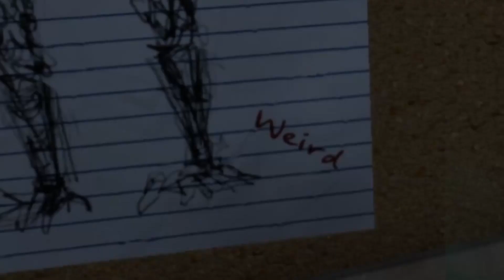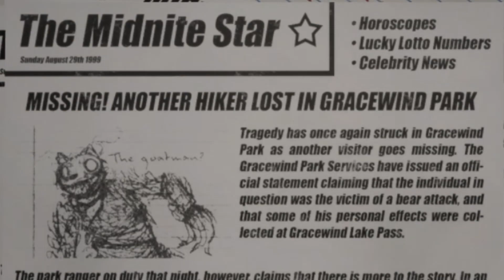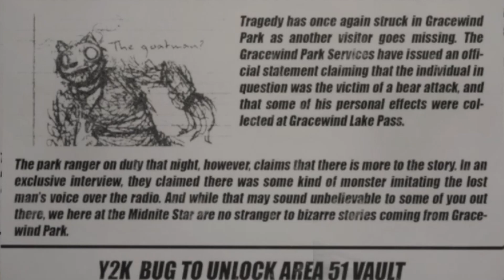Do You Copy? | A Game That Has A Goat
In this one, Psyk plays "Do You Copy?" a game about helping a man run from his past and a giant goat.

"Do You Copy?" is a game by Space Octopus Studios and is available